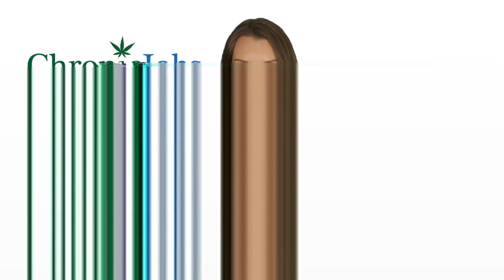Parma Marijuana Jobs